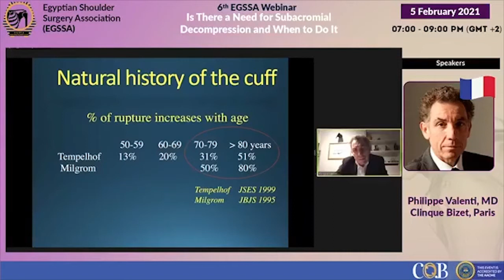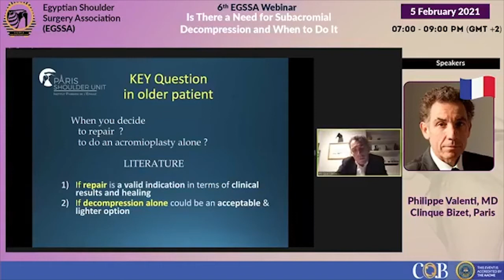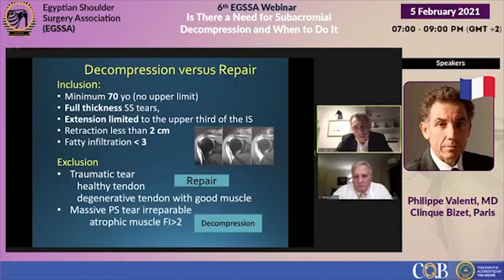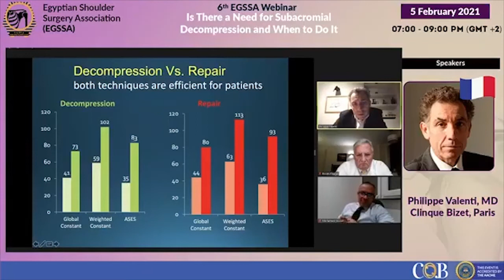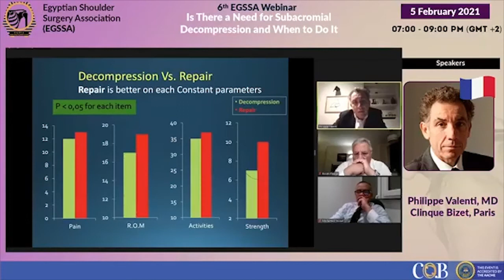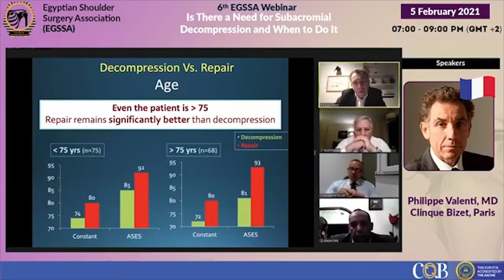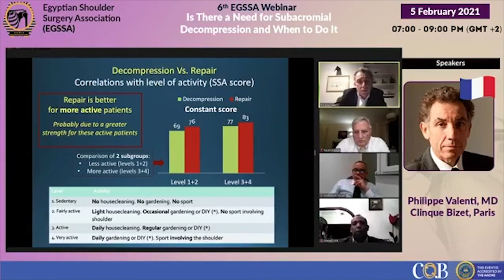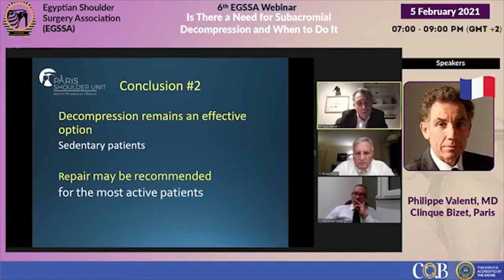Cuff repair versus decompression in patients more than 70 years old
Cuff repair versus decompression in patients more than 70 years old - Dr.Philippe Valenti - Webinar 6